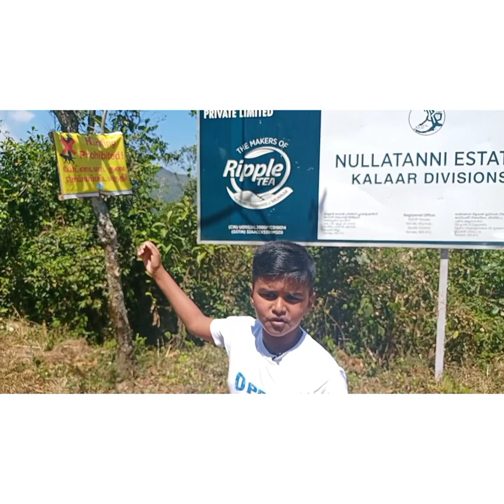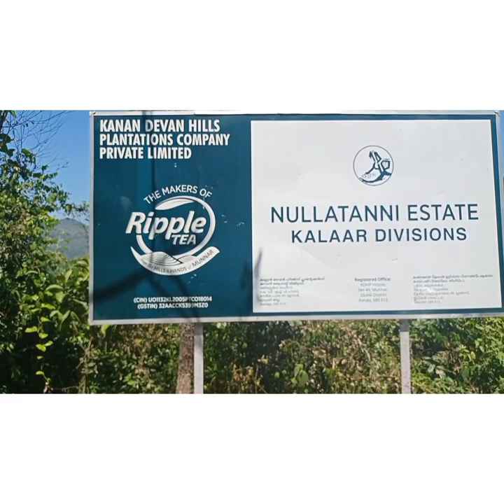SAXON TRAVEL VLOG MUNNAR KDHP VILLAGE - TEA PLANTATION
SAXON TRAVEL VLOG
SAXON TRAVEL VLOG
KANAN DEVAN HILLS PLANTATION
KALLAR ESTATE

Munnar is known as ‘the Kashmir of South India’. The name Munnar means ’three rivers’ which keeps the land fertile. There are seven wildlife sanctuaries and national parks surrounding Munnar is a proof of the rich flora and fauna of this region. Every sunrise in our estate is a golden rain shower on the emerald green beds of the tea bushes. The plantation and its suitable climate is the base of tourism in Munnar. Being one of the largest plantations in Munnar, We offer stunning scenic locations and exclusive hospitality to our guests.

Kallar Bungalow is perched in a hill of Western Ghats brings an aura of panoramic view around, spaciously built in the early colonial style of architecture. Taking a trip to a place like this to come closer to nature, then why confine inside a boringly painted walls disconnecting yourself from nature just to sleep in? We bring in the flowers and the birds to accompany you inside the four walls.